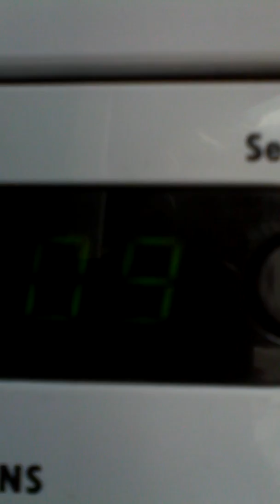16 May 2016